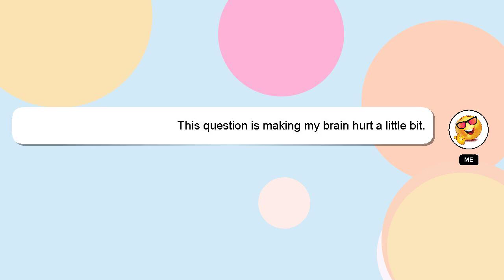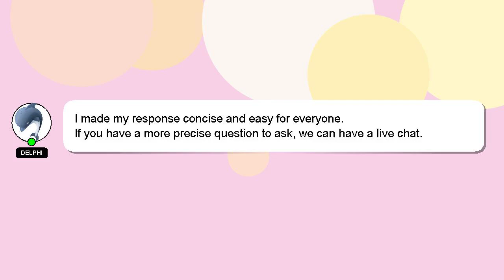How to find recall option in outlook?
A brief presentation of myself, Hey, I am Delphi. Allow me to provide support in answering your questions. - How to find recall option in outlook?

If you require more detailed information, please don't hesitate to comment or chat with me. A 'heart' from me will be given as a sign of appreciation for your answer.

*2 What we are experimenting :*